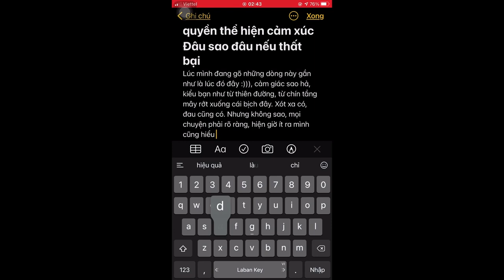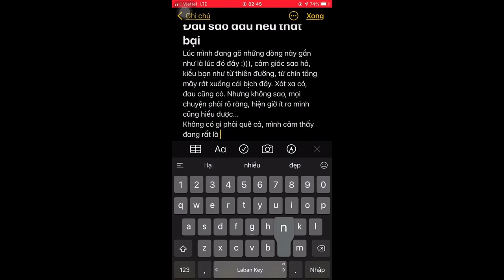Cách để thoát khỏi mối quan hệ "mập mờ" |Ký kì cục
Trong mối quan hệ mà bạn hờn dỗi, bạn ganh tị nhưng nhưng rồi cũng tự bạn tự an ủi mình, tự bạn trấn an để tiếp tục duy trì mối quan hệ không tên này, mệt mỏi chứ... Vậy thì bạn đã biết cách giải thoát bản thân chưa?